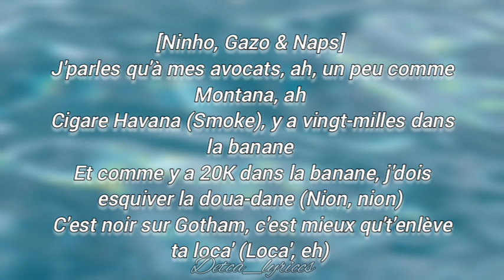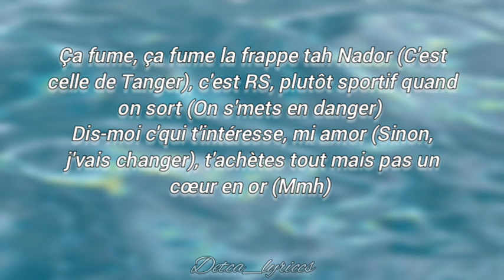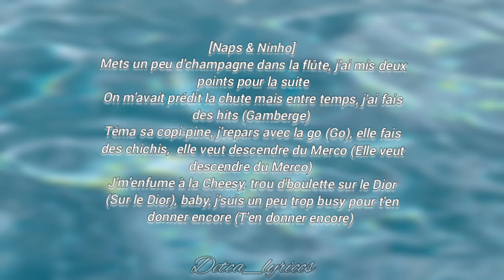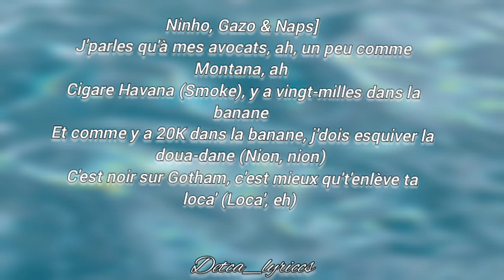C'EST CARRÉ LE S- Naps ft.Ninho & Gazo (lyrics)